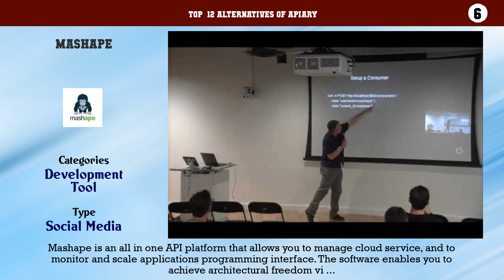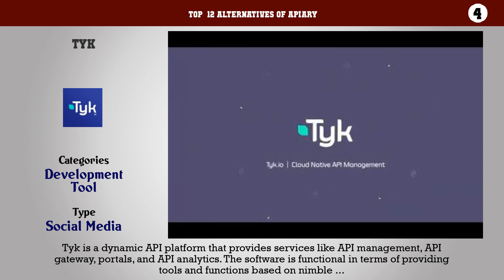Apiary | Top 12 Alternatives of Apiary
Top  12 Alternatives of Apiary

12. Deployd
11. ApiAxle
10. WSO2
9. CA API Management
8. REST United
7. Restlet
6. Mashape
5. Axway
4. Tyk
3. Akana